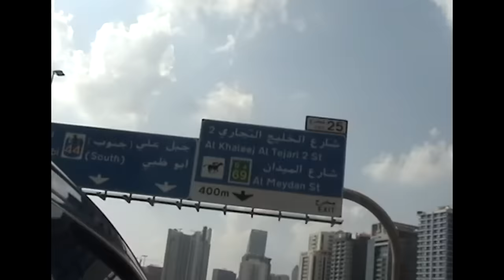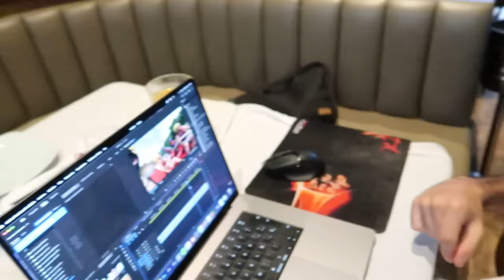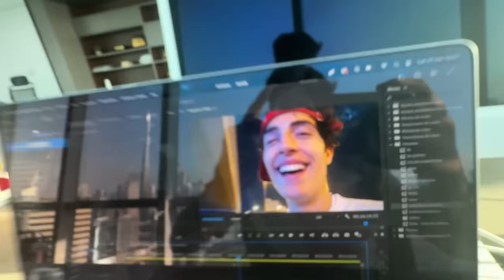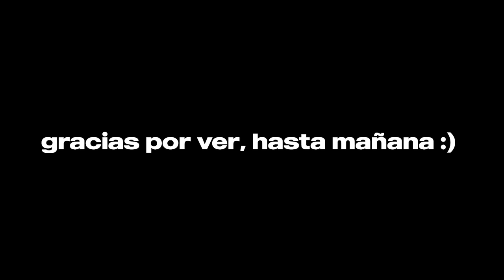Dando La Vuelta Al Mundo En 80 Días - Día 13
ya no estoy en mi peak, ahora estoy en mi prime.